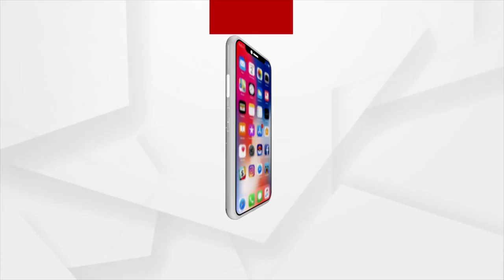Sata Katha || ଏଠି କାଟୁଛି କିଏ ?